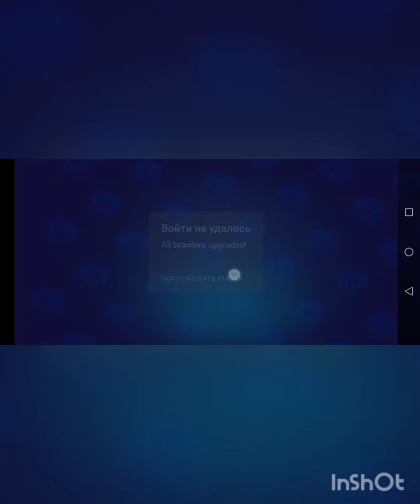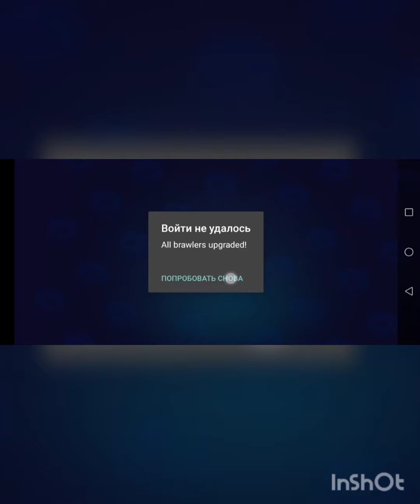Открытие Ящиков в Brawl Stars! - 2 часть (Global)